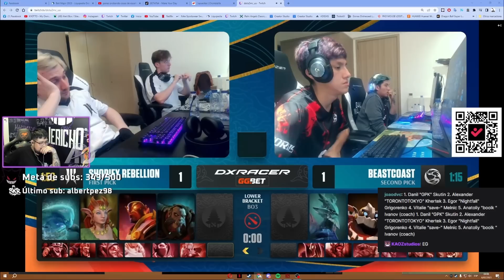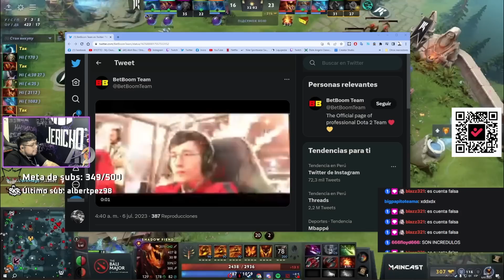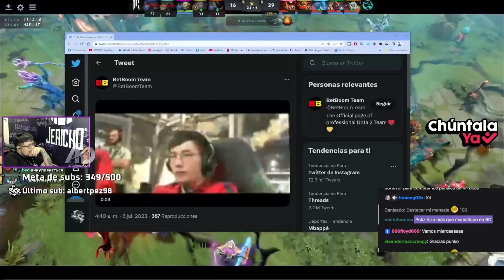😲BEASTCOAST CLASIFICA AL TI!😲SKERES SORPRENDIDOS X LOGRO DE PARKER!😲BC vs SHOPIFY [G3/bo2]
🔴YT JERICHO:    / @jerichodota2

TIME LAPSE
00:00  INTRO
00:03  JUEGO
09:30  FINAL